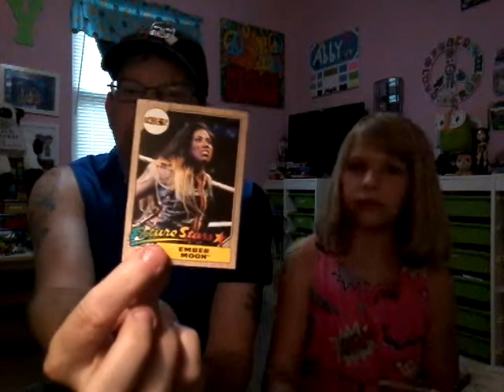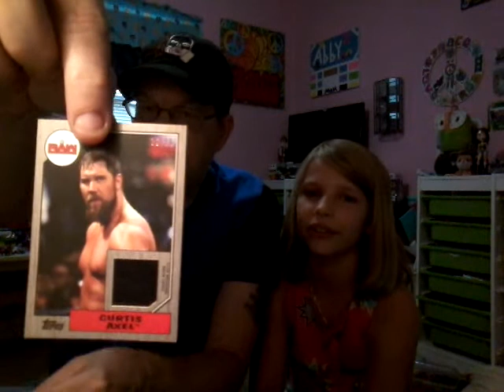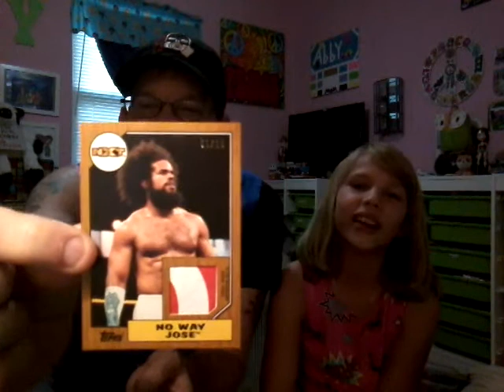2017 topps wwe heritage 3 blaster box break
1 of 10 hit , 16 of 25 hit and 89 of 99 hit